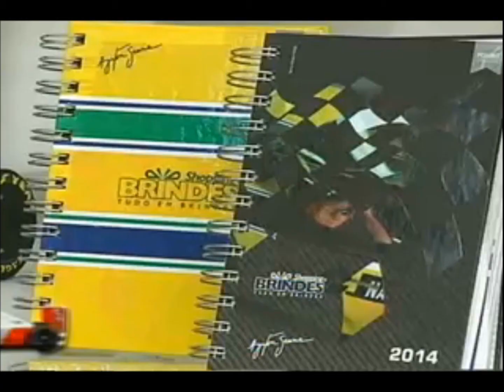Intervalo Jornal do SBT - Salvador/BA (30/10/2013) [2]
2º intervalo do Jornal do SBT Interior, em 30 de outubro de 2013.

Conteúdo:
- Chamada: Conexão Repórter (SBT)
- SBT Ligado no Esporte
- Patrocínio SBT Ligado no Esporte (SBT) - Correios
- Correios
- Teaser Torneio Musical (SBT)
- Chamada: Roda a Roda Jequiti (SBT)
- Vinheta de divisão de rede do SBT
- Sabonete Protex For Men
- Shopping dos Brindes
- Lojas Insinuante
- Chamada: SBT Brasil - Versão Rede Fuso (SBT)
- Patrocínio Local SBT Brasil (TV Aratu) - Colchões Reconflex
- Cerveja Bohemia

Assista também a este mesmo intervalo, exibido pelo SBT Interior (Emissora, que apesar do nome, também é afiliada ao SBT, pois pertence ao Sistema Araçá de Comunicação, que detém 60% da emissora. Os outros 40% pertencem ao Grupo Silvio Santos, responsável pelo SBT), de Araçatuba/SP: